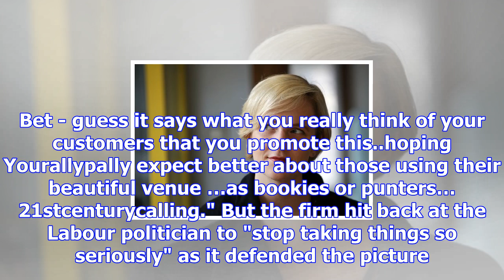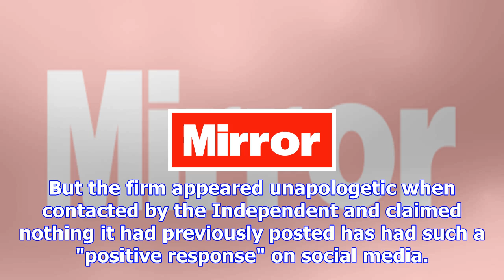Bookies share pic of darts fan dressed up in blackface as mp - and defend it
A Darts fan has sparked fury after dressing up in blackface as MP Diane Abbott at the World Champion...